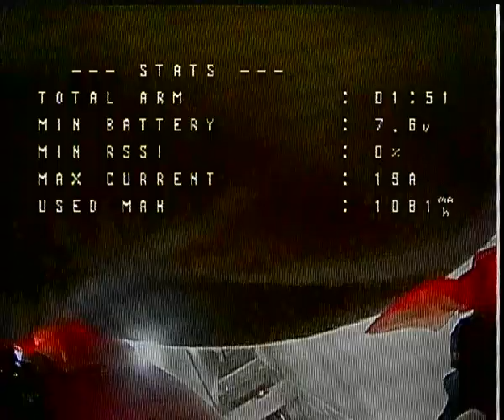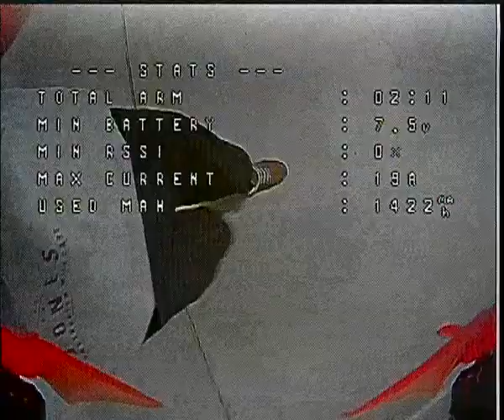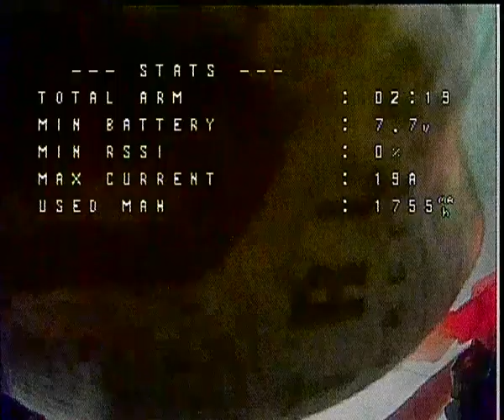Julien toothpick drone fpv garage naska39